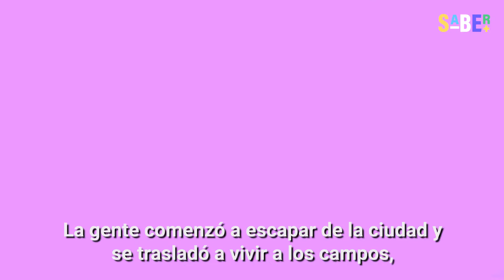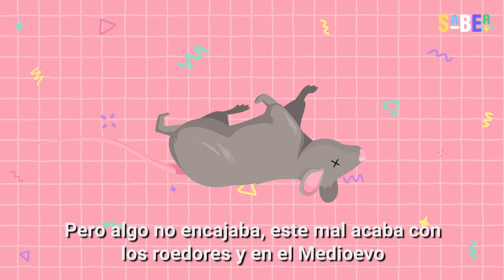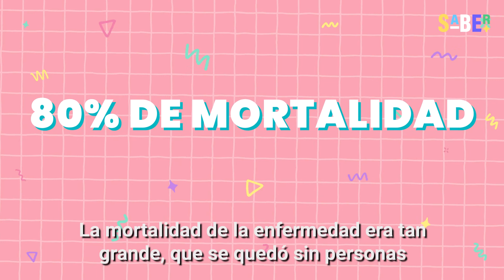¿Por qué la Peste Negra fue tan mortal?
Fueron 3 los brotes de esta enfermedad y uno de ellos a mediados del siglo XIX fue el que ayudó a los científicos a encontrar la causa de la Gran Muerte.

Pero, a pesar de ya tener una respuesta, aún existen varias interrogantes alrededor de este episodio en la historia.

¿Cómo pudo propagarse tan rápido y qué la detuvo?, SABER + te lo explica.

0:00 Castigo divino
0:19 Síntomas
0:48 Migración
1:03 Miasma
1:32 Hong Kong
1:48 La duda
2:06 Pulgas, ¿pero de quién?
2:34 ¿Cómo erradicaron la enfermedad?